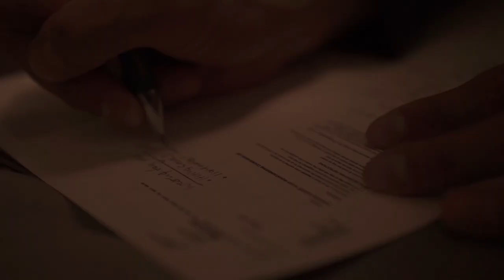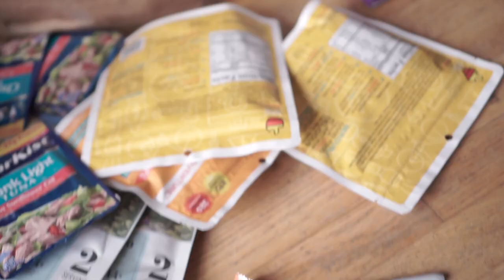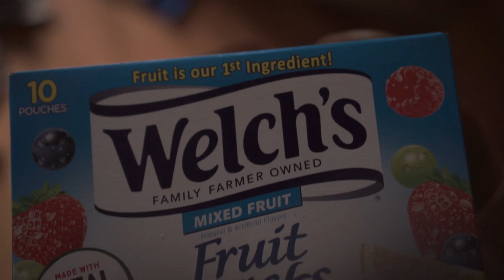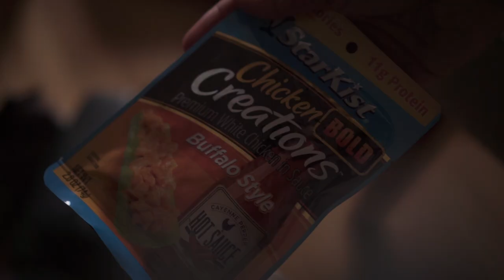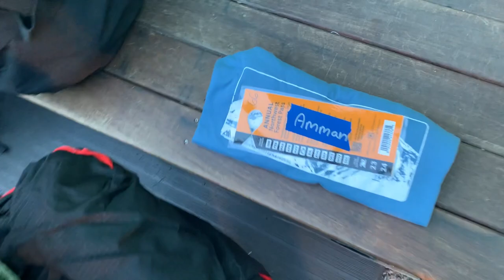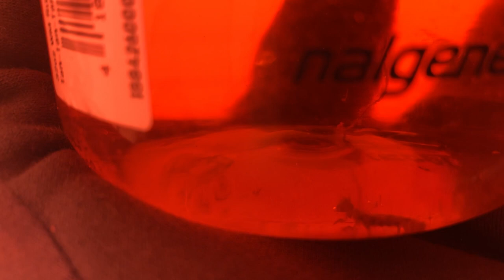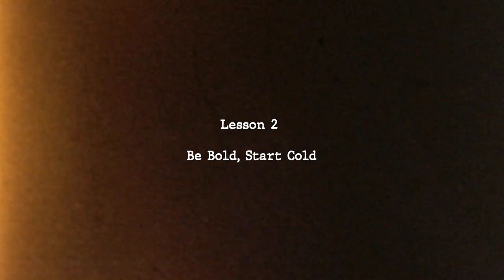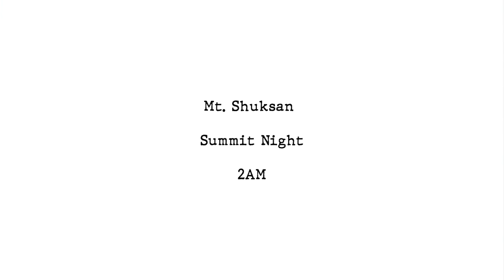Before Climbing Your First Mountain (3 Lessons)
3 lessons from the Cascades & an introduction into mountaineering. Shot through the lens of a few amateur adventurers.

Course: Alpine Ascents 10 Day Rainier Course - Seattle, Washington. We learn ice climbing, perform crevasse rescue training, survive a snowstorm, and summit Mt. Shuksan.

Mountains: Mt. Baker, Mt. Shuksan

Breakdown:
00:00 Soul Intro
01:57 Gear
03:30 Food
05:54 To Our New Home
08:50 Mountain Lifestyle (Lesson 1)
11:22 Ice Climbing (Lesson 2)
14:15 Crevasse Rescue
15:57 Snowstorm on Mt. Baker
17:58 Mt. Shuksan (Lesson 3)
19:44 Summit

Equipment:
All videos filmed on GoPro & Iphone